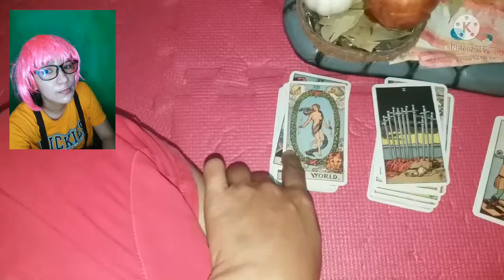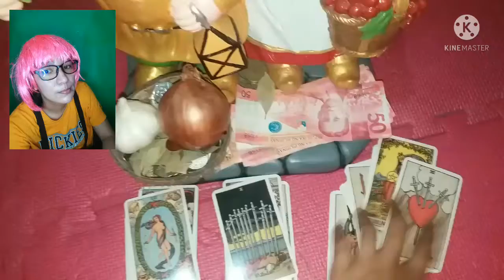FUNNY TAROT CARD QUOTES😅😃😂 || FUNNIEST TAROT CARD READING😅😅😂 || Anna Pimentel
Funniest reading
Funniest tarot card
Funniest tarot reading